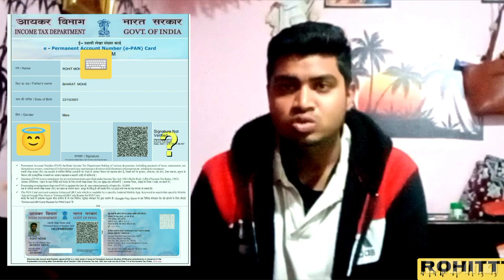Pan Card बनाने मे कितने पैसे लगते हैं? How to make Pan card online 2023 ₹106 only